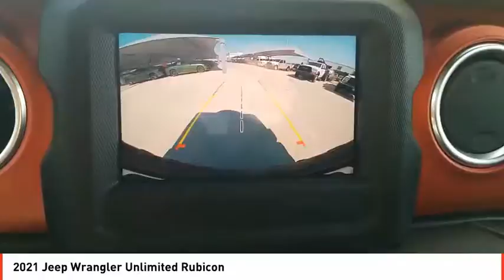2021 Jeep Wrangler Odessa TX MW540308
2021 Jeep Wrangler Unlimited Rubicon

Bluetooth, iPod/MP3 Input, Satellite Radio, Brake Actuated Limited Slip Differential, Smart Device Integration, Dual Zone A/C, ADVANCED SAFETY GROUP, 4x4. EPA 24 MPG Hwy/19 MPG City! Rubicon trim, Black Clear Coat exterior CLICK ME! KEY FEATURES INCLUDE 4x4, Back-Up Camera, Satellite Radio, iPod/MP3 Input, Bluetooth, Aluminum Wheels, Dual Zone A/C, Smart Device Integration, Brake Actuated Limited Slip Differential. MP3 Player, Privacy Glass, Child Safety Locks, Steering Wheel Controls, Rollover Protection System. OPTION PACKAGES ENGINE: 3.6L V6 24V VVT ETORQUE UPG I, TRANSMISSION: 8-SPEED AUTOMATIC (850RE), LED LIGHTING GROUP Daytime Running Lamps LED Accents, Front LED Fog Lamps, LED Premium Reflector Headlamps, LED Taillamps, SAFETY GROUP ParkSense Rear Park Assist System, Blind Spot & Cross Path Detection, ADVANCED SAFETY GROUP Advanced Brake Assist, Auto High Beam Headlamp Control, Full Speed Forward Collision Warning Plus, REMOTE PROXIMITY KEYLESS ENTRY, REMOTE START SYSTEM. EXPERTS REPORT Great Gas Mileage: 24 MPG Hwy. VISIT US TODAY Call us up or stop on by! Let's face it: the car buying experience is a big decision. That is why the sales family at All American Chrysler Jeep Dodge of Odessa strives to a hassle free customer experience. Feel free to browse our new and pre-owned inventories of Chrysler, Dodge and Jeep vehicles. Our full service dealership is located in Odessa, TX, and we strive for every customer to leave satisfied! Plus TT&L and fees. Price contains all applicable dealer incentives and non-limited factory rebates. You may qualify for additional rebates; see dealer for details.